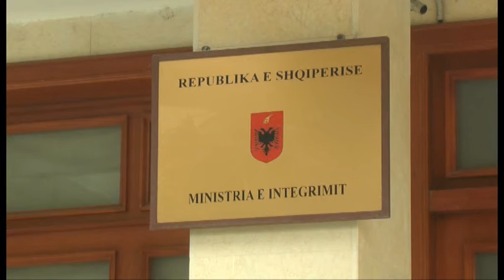Statusi dhe Lazarati. Gjosha: Aksioni zotim i qeverisë kunder trafikut